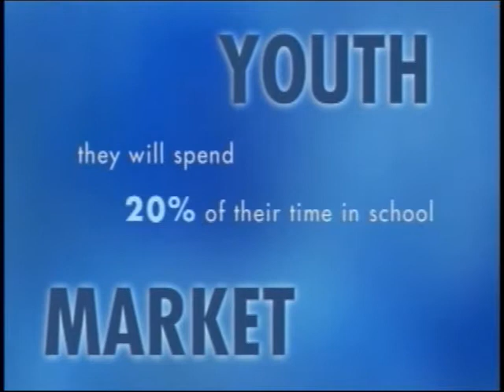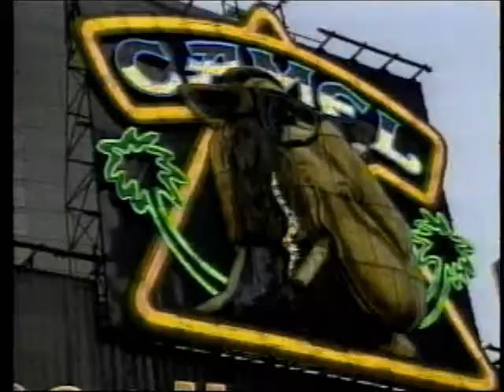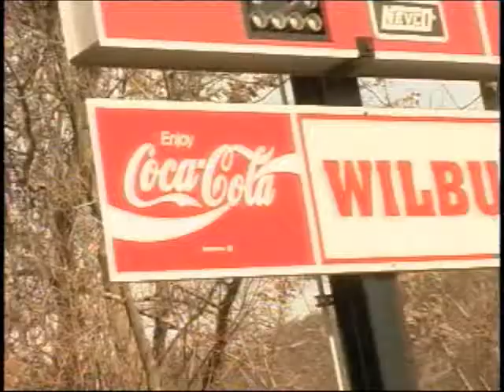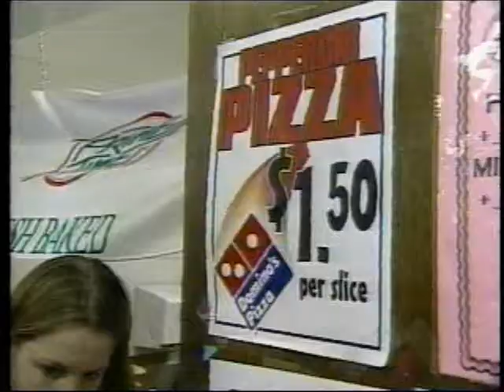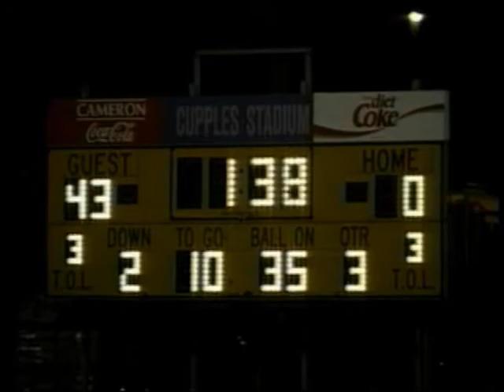Advertising Invades Classroom